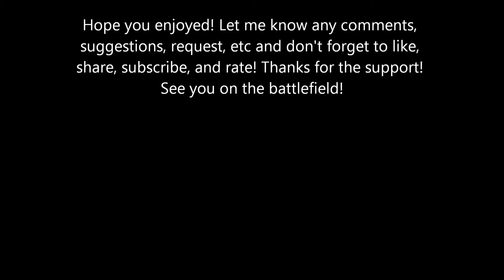CQB @ SS Airsoft GoPro Mashup #3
Mashup of some a few games I played on Friday. Hope you enjoy!